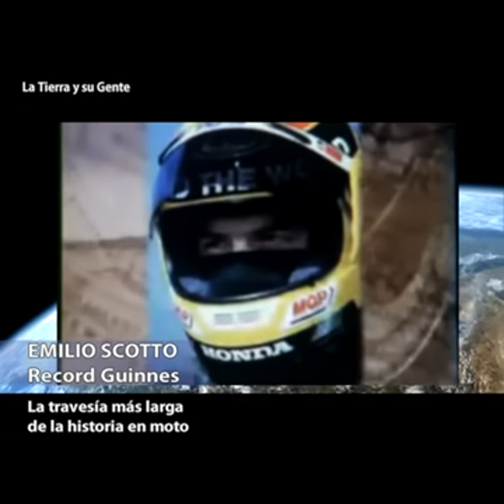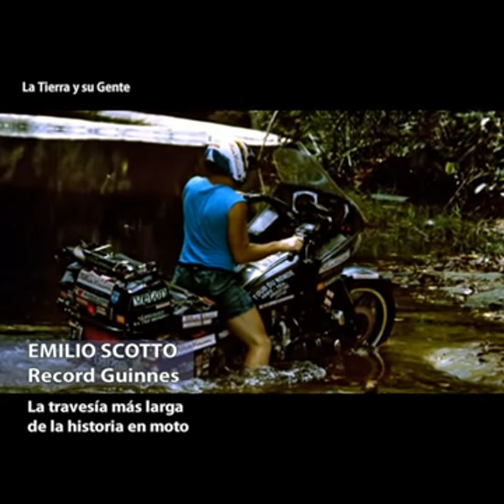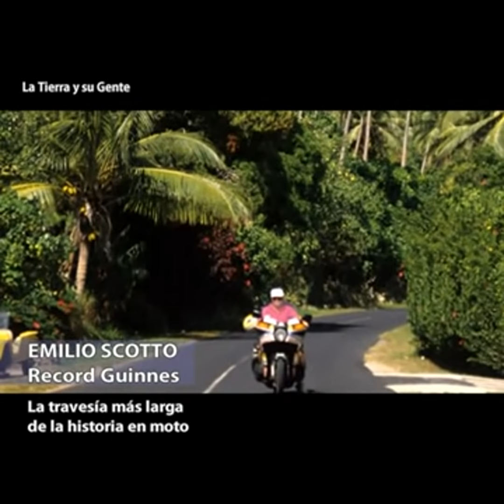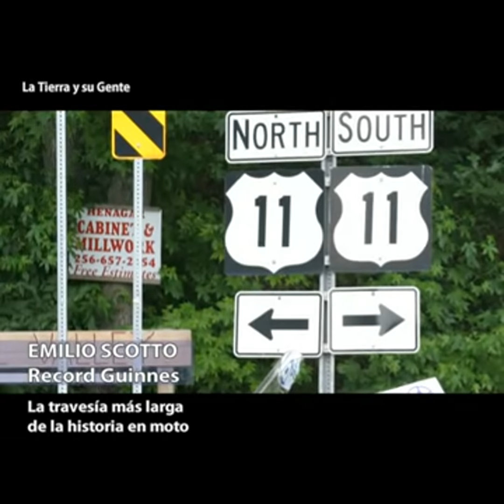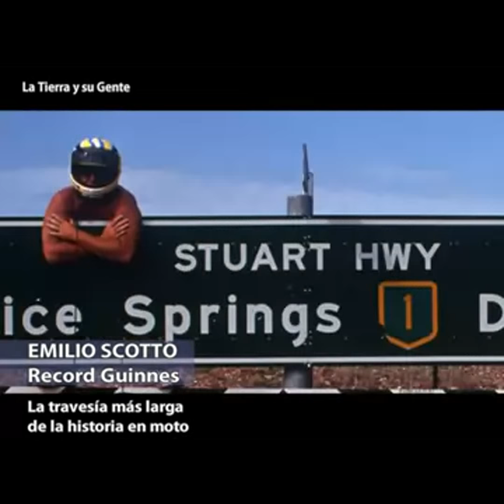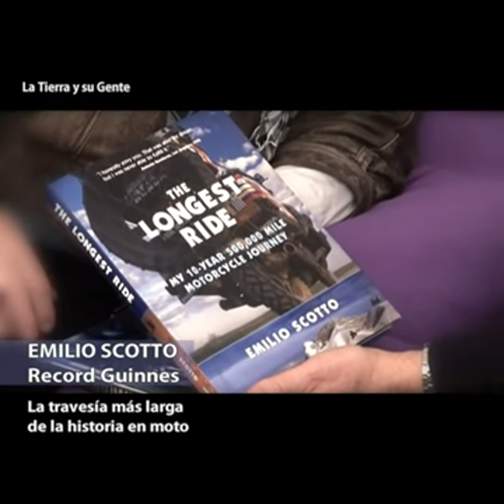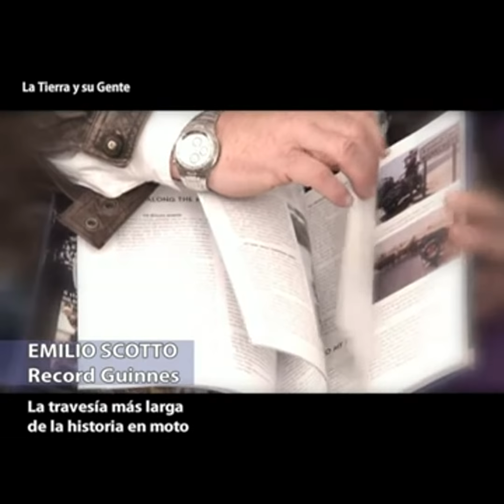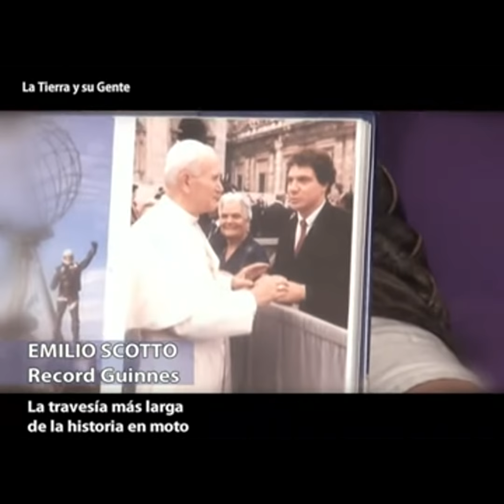La Tierra y su Gente : Emilio Scotto Record Guinnes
Uno de los viajeros mas grande de la humanidad. Emilio dio 2 veces la vuelta al mundo en forma consecutiva, consiguiendo el record mundial del libro Guinness como "El viaje en motocicleta mas largo alrededor del mundo".

Emilio recorrió 735.000 Kms en 10 años con la "Princesa Negra", su moto Honda Gold Wing 1100
Book: Longest Ride: My Ten-Year 500000 Mile Motorcycle Journey by Emilio Scotto

For his eighth birthday, Emilio Scotto received a World Atlas. Promptly he announced his plan to make a route that would pass through all the countries of the world, a route he named BLUE ROAD ONE. When, some years later, he found himself astride a black 1100 Honda Gold Wing motorcycle, Blue Road One beckoned, and Scotto set off on a journey that would last more than a decade, take him virtually everywhere in the world, and land him in the Guinness Book of World Records. This is his story, a thrill ride that begins in his native Argentina, crosses Panama in the tumultuous time of Noriega, Mexico in the midst of an earthquake, and finds him broke in L.A. where, in a chance meeting, Muhammad Ali gives him fifty dollars and a signed book. Breaching the Iron Curtain, crossing the Berlin Wall at Checkpoint Charlie, being blessed by the Pope, set upon by cannibals in Sierra Leone, fleeing Somalia on a freighter, Scottos adventures would be unbelievable if they werent true. His tale of touring the world from Tunisia to Turkey, Petra to Afghanistan, Yugoslavia to Singapore, traveling miles enough to take him to the moon and back, is unlike any ever told. Come along, for the ride of a lifetime.

Libro: El Mayor Viaje de la Historia: Mis 10 años, 735.000 km en moto.
Autor: Emilio Scotto

A los ocho años de edad, Emilio Scotto recibió de regalo un Atlas del Mundo.
Enseguida dio a conocer su idea de construir una ruta que pasaría por todos los países del mundo, la cual bautizaría Ruta Azul 1.
Cuando algunos años más tarde se encontró inesperadamente parado frente a una Honda Gold Wing 1100, la Ruta Azul 1 cobró todavía mas sentido. "¡En moto! ¿Porqué no?" se dijo a sí mismo.
Entonces Scotto partió en un viaje que duró mas de 10 años, y que lo llevó a recorrer prácticamente todos los rincones del planeta, lo que terminó por catapultarlo el libro Guinness de los Records Mundiales. Esta es su historia. Una saga de aventuras que comienza en su Argentina natal, y que cruza las selvas del Amazonas, la tumultuosa Panamá de Noriega, la Guerra de Nicaragua y El Salvador, y un México todavía limpiando las cenizas del Terremoto que costara la vida de 25.000 personas. Llegó a los Estados Unidos y en una calle de Los Ángeles se encontró nada menos que con el boxeador Muhammad Ali, quien le regaló un libro autografiado y algunos dólares. Ya en Europa cruzó el Muro de Berlín, por el fatídico Chek Point Charly 4, pasando del otro lado de la Cortina de Hierro. El Papa Juan Pablo II le dio personalmente su bendición. Luego cruzó el desierto del Sahara, encontró caníbales entre Guinea y Sierra Leone, sufrió de Malaria en Congo y escapó de la Guerra de Somalia en un carguero que casi se hunde en medio de un huracán en el Golfo Pérsico. En Asia subió al techo del mundo, Tibet, y en Australia descendió por la Stuart Highway hasta el desierto Simpson, donde un golpe contra un avestruz le destrozó media motocicleta. La vida y aventuras de Emilio Scotto son algo casi imposible de creer, si no fuese que todo está tan bien documentado. Sus historias desde Bourbon Street a Manchuria, desde La tierra del Fuego a la Conchinchina, desde Tasmania hasta Manchukuo, a través de Egipto, Petra, Irak, Madagascar, Sikim, Singapur, Ulan Bator, hacen pensar en el grandiosos Marco Polo. Habiendo viajado tantos kilómetros como ir a la luna ida y vuelta, montado en su Princesa Negra, es casi imposible que alguien alguna vez pueda igualar semejante viaje de aventuras y descubrimientos. Síguenos, en esta que es considerada por muchos la madre de las grandes aventuras humanas, en moto.